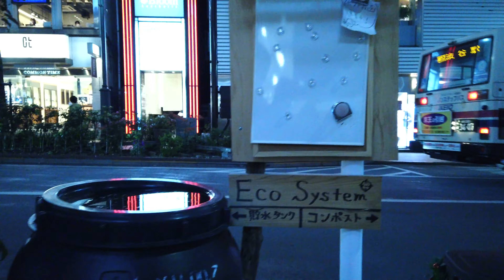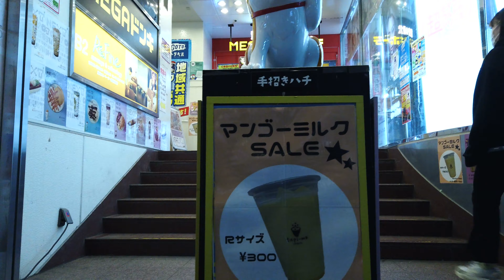【4k】Tokyo night walk-shibuya,park Street 2022 夜の渋谷を散歩（公園通りから）